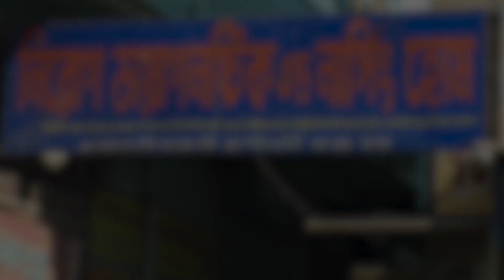ফের হুগলীর রিষড়ায় অশান্তি, ভাঙচুর, পুলিশের গাড়িতে আগুন, আতঙ্কে এলাকার মানুষজন।—প্রতিবাদী আওয়াজ